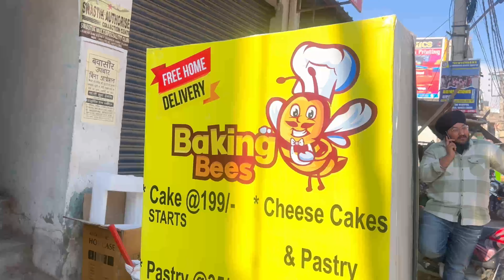Vijaypur ki famous cheesecake bakery 🧀 baking bees vijaypur 100%vegContact number-9906139069,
Vijaypur ki famous cheesecake bakery 🧀 baking bees
Address vijaypur main market Ramgarh road opposite icici bank vijaypur
100%veg